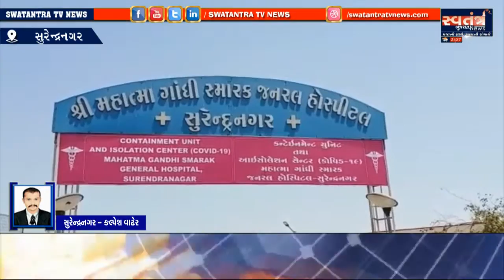સુરેન્દ્રનગર જિલ્લા ના સાયલા તાલુકા ના ગ્રામ્ય વિસ્તાર મળી વધુ કરોનાના 3 પોઝિટિવ કેસ